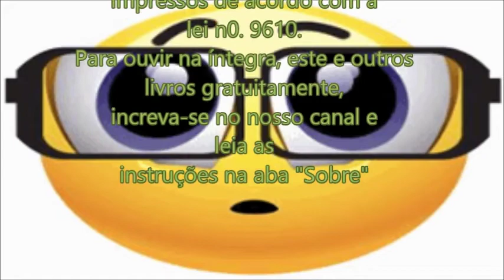A Física da Alma - Da Morte à Imortalidade (parte 2 de 4) Amit Goswami